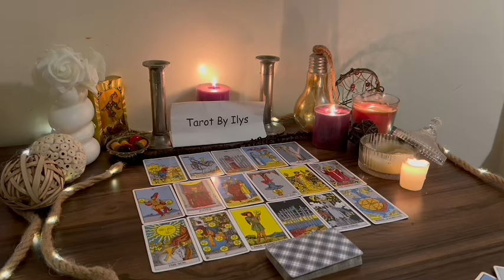SAGITTARIUS ♐️ BIG THURSDAY 😍🚨 HOPE YOU SEE THIS MESSAGE BEFORE THIS PERSON SPEAKS UP 🚨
Sagittarius Love
Sagittarius 2024
Sagittarius today
Sagittarius April